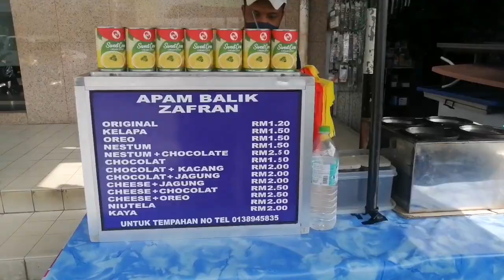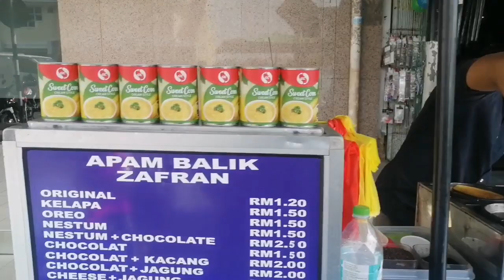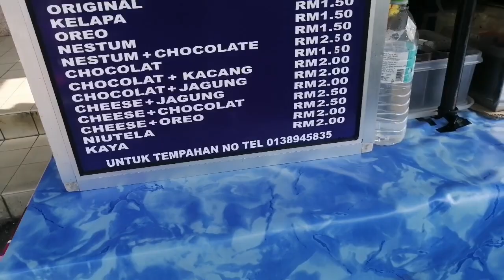Malaysia Street Food APAM BALIK ||HUSNAIN BUTT VLOGS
Street Food in Malaysia
Apam balik recipes
Malaysia food
Daily life in Malaysia
Work visa in Malaysia
Food of Malaysia
Visit visa Malaysia
Husnain butt vlogs